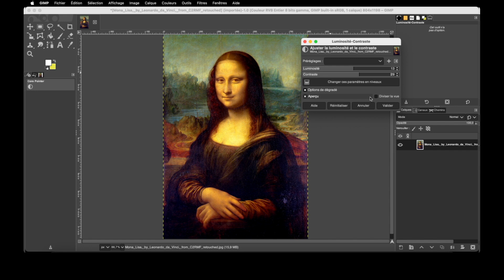tuto gimp #9 "couleurs / saturation / luminosité contraste"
avec ces trois outils vous pourrez faire varier vos images